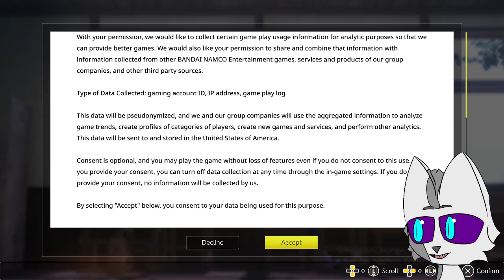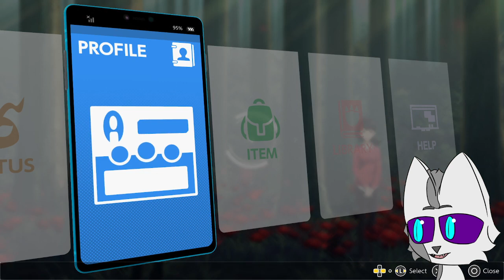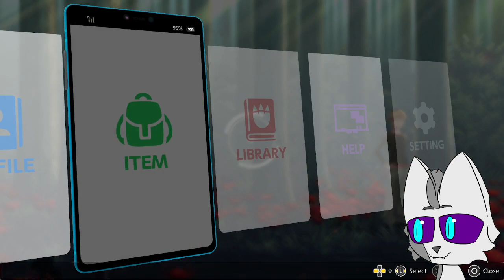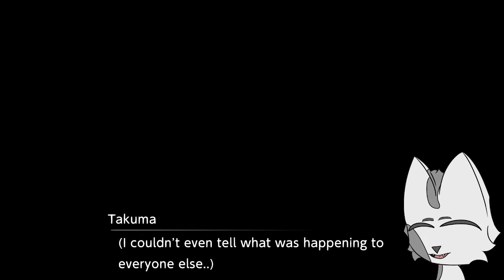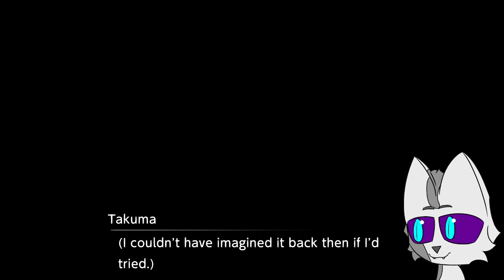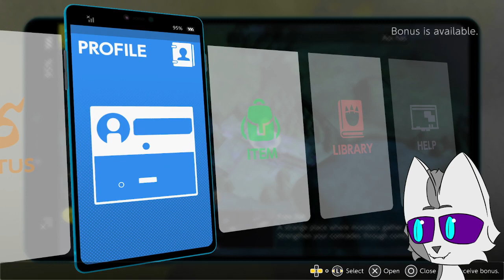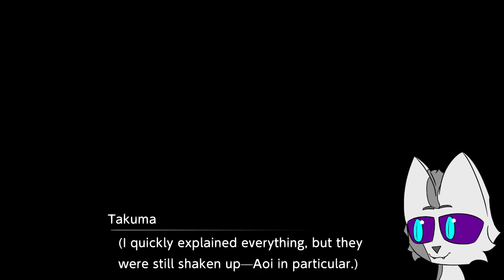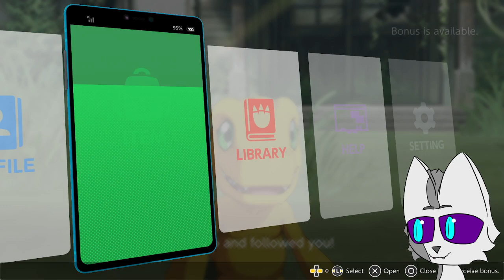I Want This Game to Break Me | Digimon Survive Blind Playthrough | Part 1